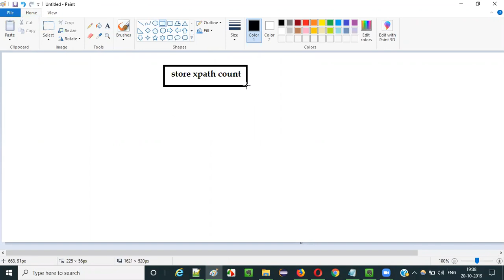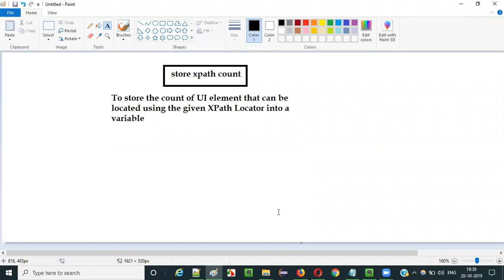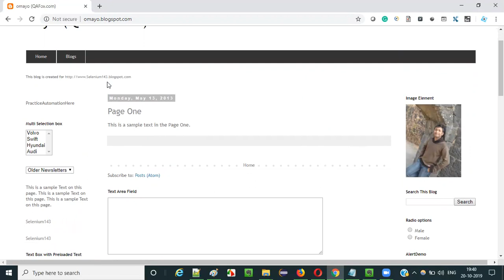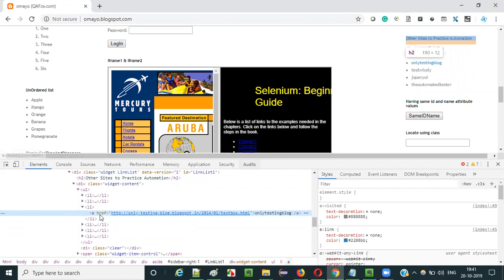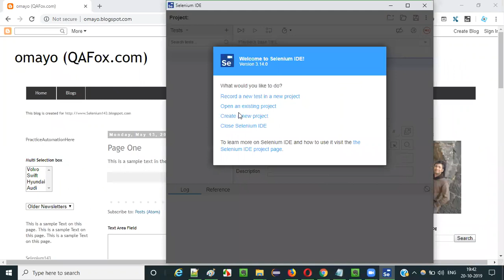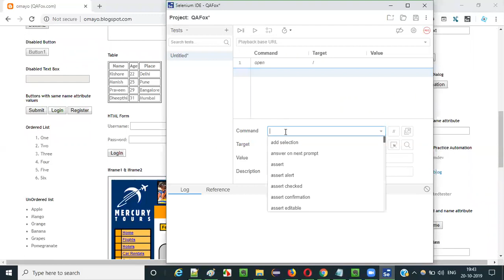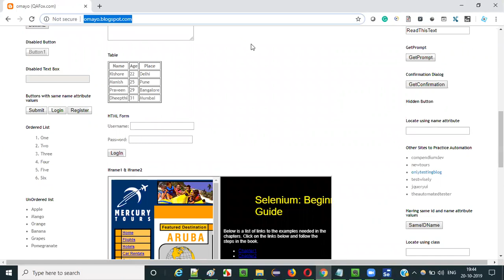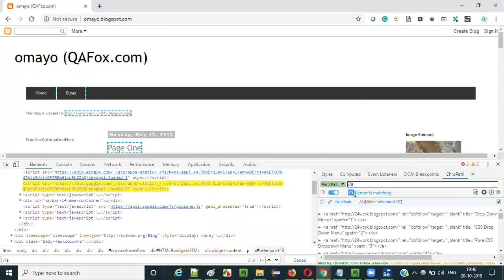New Selenium IDE - Part 74 - store xpath count Command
In this video, I have practically demonstrated using 'store xpath count' command in New Selenium IDE for storing the count of UI element that can be located using the given XPath Expression Locator into a variable.